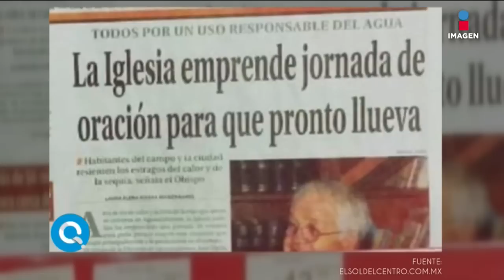"El ahí te encargo" ¡Mexicano es secuestrado por extraterrestres! | Qué Importa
Mexicano fue abducido por extraterrestres, desafortunadamente debió pasar al baño antes.